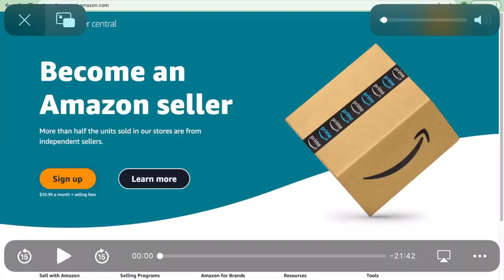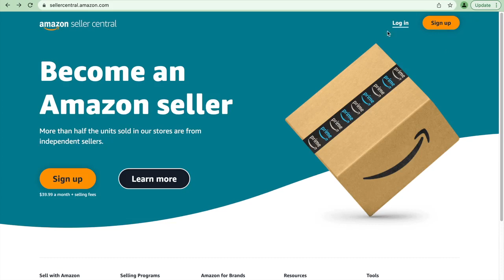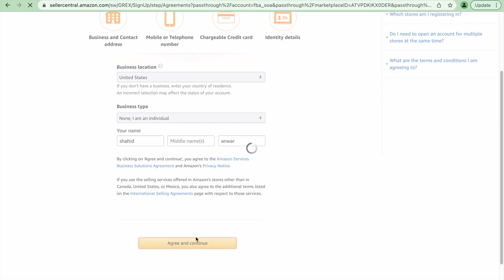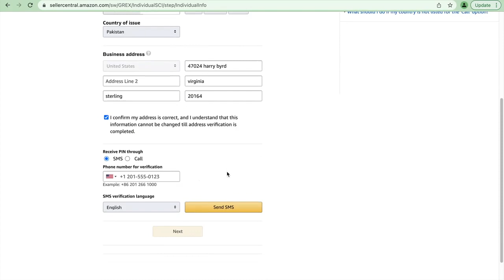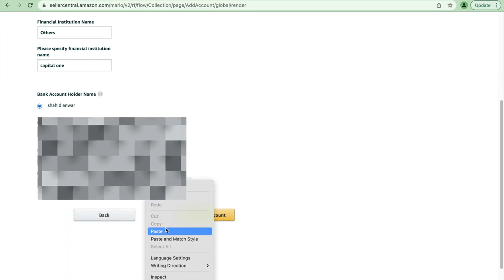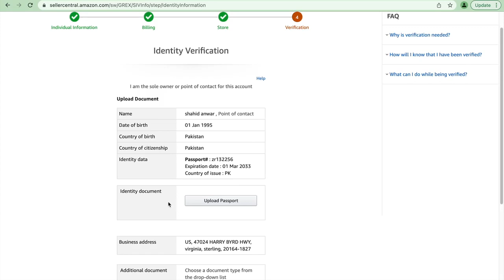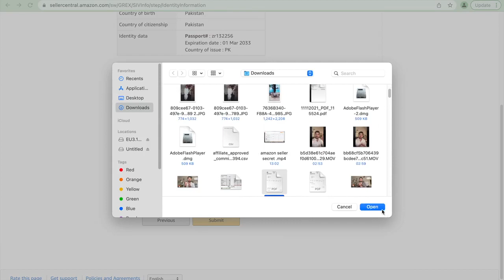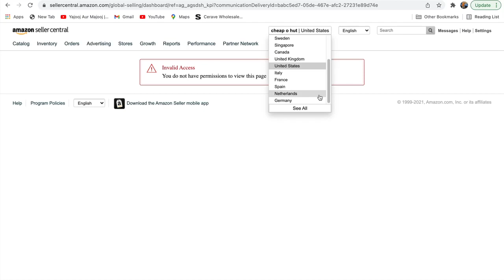HOW TO CREATE ACCOUNT OF AMAZON | HOW TO OPEN SLLER ACCOUNT AMAZON | HOW TO OPEN AMAZON ACCOUNT USA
ASALAM O ALAIKOM !

   IN THIS VIDEO WE WILL DISCUSS HOW TO CREATE ACCOUNT OF AMAZON.HOW TO OPEN ACCOUNT OF AMAZON. HOW TO SELL THING ON AMAZON.
WE WILL COVER FEW TOPICS IN THIS VIDEO.
1.. HOW TO OPEN ACCOUNT OF AMAZON
2.. HOW CREATE ACCOUNT OF AMAZON
3.. HOW TO CREATE SELLER ACCOUNT
4.. HOW TO CREATE ACCOUNT OF AMAZON USA
5.. HOW TO SELL THING ON AMAZON
6.. HOW TO HOW TO CREATE FBA ACCOUNT OF AMAZON

        IF YOU HAVE ANY QUERY THEN COMMENT ME.